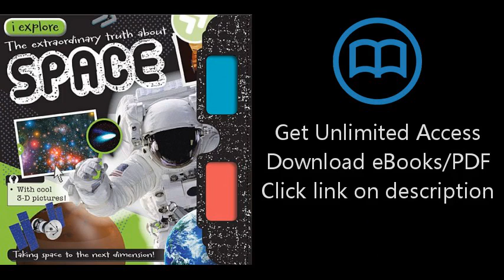Download iExplore Space (I Explore (Make Believe Ideas)) PDF